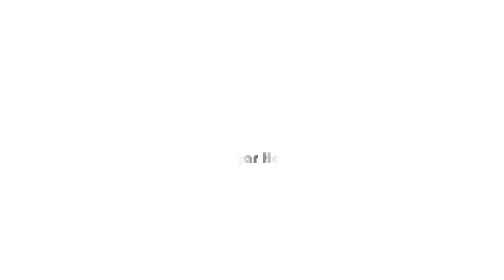How to Seal Bags with the Mouthpiece and the Bottle Cover- HomeArtTv by Juan Gonzalo Angel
After you've ripped open a plastic bag full of tiny objects, whether it be chocolate morsels or nuts and bolts, resealing the bag and keeping it from spilling and can be tricky.

However, there is a trick I've been using for years to close bags that aren't resealable. Best of all, it's practically free and will only take a minute.